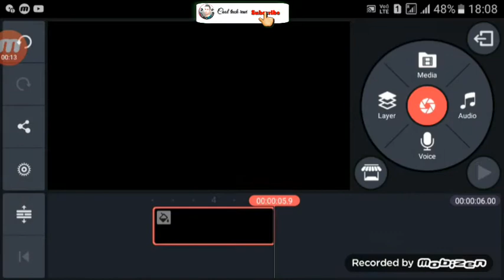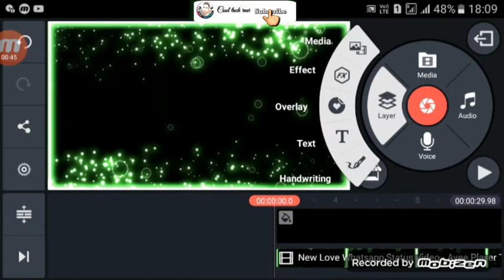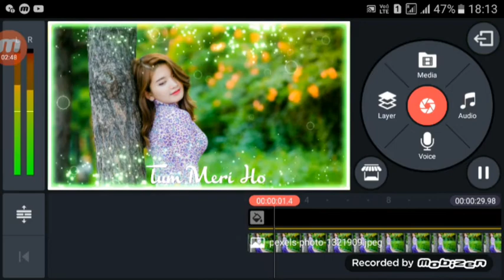How to make New template whatsapp status | kainmaster editing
Hi

Dosto is video me maine Aapko New template whatsapp status banana sikhaya hu | new stayl template whatsapp status video | Ummmed hai ye video Aapko bahut pasand aayegi..

(Video editing all Material link )